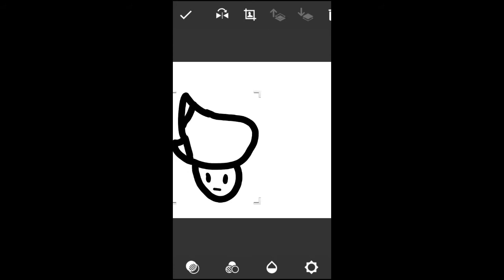Innocent what are yo- (trash post)